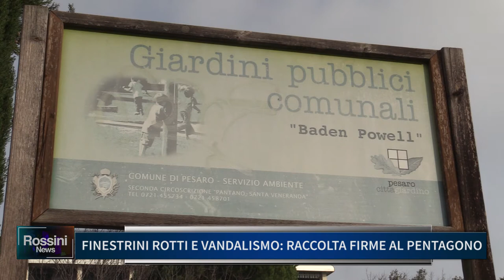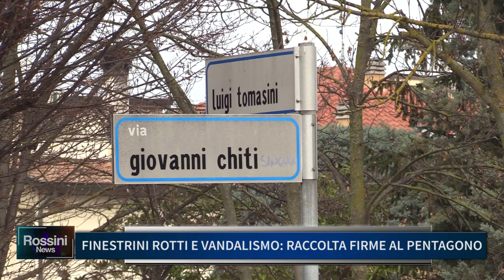FINESTRINI ROTTI E VANDALISMO, RACCOLTA FIRME AL PENTAGONO